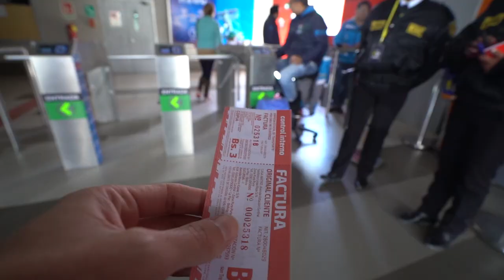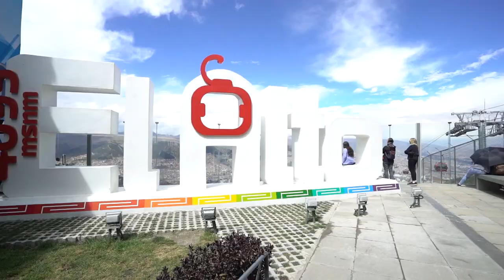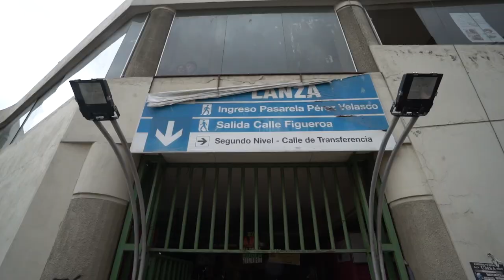24 Hours in La Paz | Bolivia Vlog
We have made it to a brand new country here in South America - Bolivia! First stop is the city of La Paz where Stephen celebrates his birthday and we explore some of the many things you can see, do and eat here in La Paz!

6027